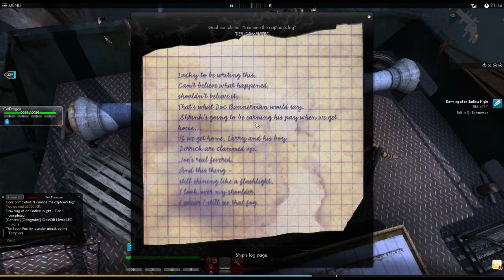The Secret World Beta w/ Commentary 11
The Secret World Beta Week 4
W/ Commentary